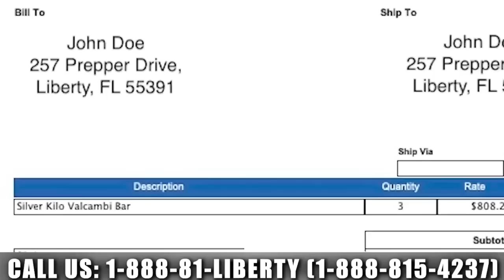Crypto: A Ticking Timebomb That's Waiting To Blow Up | Bob Moriarty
Trillions of dollars were lost in the cryptocurrency sphere. The collapse of cryptos could take down the system, says Marine, Naval Aviator and financial author Bob Moriarty. "There's going to be chaos, but it's only chaos if your not prepared for it." He says if people are prepared, they can prosper during crisis.

INTERVIEW TIMELINE:
2:18 Signal of collapse
10:00 Debt obligation
11:46 Community
15:07 Mining stocks
17:30 Trading vs holding
19:43 Mining in collapse
25:26 Green energy